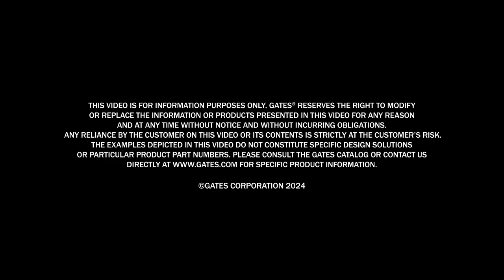Quad-Power™ 4 | Gates Industrial Premium V-Belt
Introducing Gates Quad-Power™ 4 V-Belt, the ultimate solution for your heavy-duty operations - forget about downtime interruptions, maximize efficiency and save costs.
Designed with minimal-stretch cord technology, this V-belt maintains stable tension throughout its entire lifespan, eliminating the need for run-in periods and re-tensioning. This means significant total cost savings and more time focusing on the growth of your operation.

Key Features:
- Unmatched strength: With the advanced construction of Quad-Power 4, tested for up to 200% longer belt life compared to standard Gates products, you can enjoy peace of mind knowing your equipment is built to last
- Upfront Cost-Savings: Increases power density by up to an impressive 30% per drive, compared to standard Gates products, reducing stress on your machinery and allowing for smaller, more cost-effective drives
- Power Transfer Efficiency: Quad-Power 4 ensures stable tension and maximizes power transfer efficiency by up to an outstanding 98% compared to standard Gates Products
- Suitable for a wide range of applications: this solution meets ARPM IP-3-2 for oil and chemical-resistance standards
- Temperature-Resistance: Designed to reduce damage in extreme temperatures ranging from -70ºF to 250ºF (-57°C to +121°C)
- Engineered for specific industrial settings: Gates Quad-Power 4 meets both ARPM IP-3-3 and ISO 1813 static-conductivity standards

Applications:
Quad-Power 4 is designed to improve the efficiency of your operation across a wide range of industries, such as Agriculture, Construction, and HVAC. Whether you're using asphalt pavers or ski lifts, our solution can enhance the performance of your equipment.